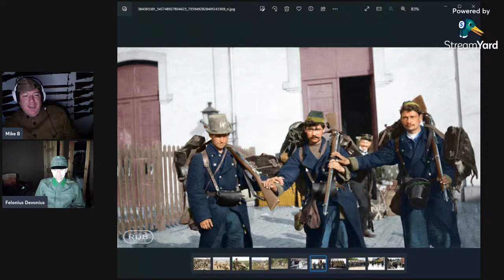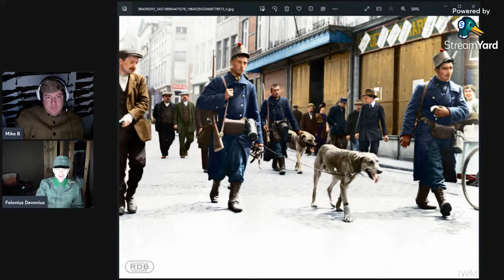Friday Night Shite. Analyzing Historic Photos with Devin K and Others